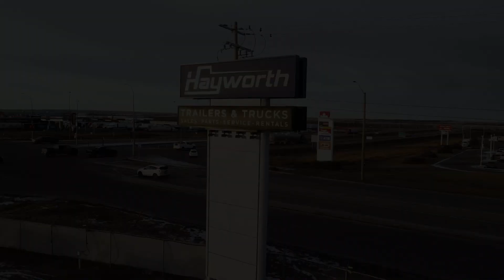2013 Kenworth T800 Daycab for Sale | Hayworth Equipment Sales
This unit is currently for sale. It's in excellent condition. Recently had a Wet kit installed, with lots more work done. To view the full specs follow the

 Located in Acheson, Alberta, Canada. We are your One Stop Truck and Trailer Shop.
In need of Financing? Follow the link to see what we offer